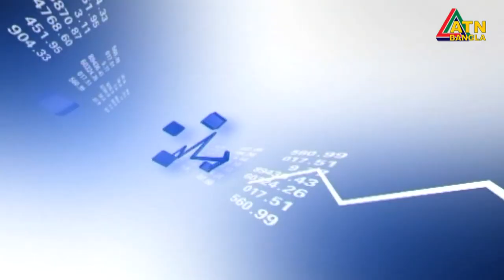এটিএন বাংলা সকাল ১১টার সংবাদ | 13.10.2020 | ATN Bangla News at 11 am